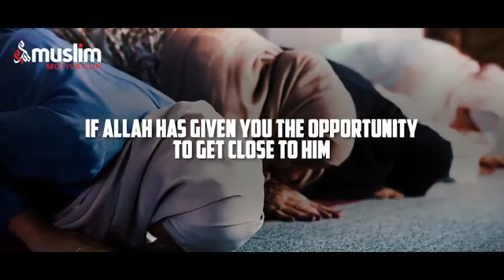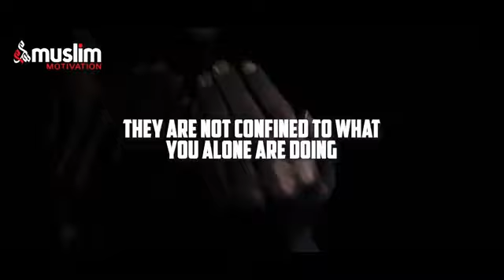Never judge a book by its cover